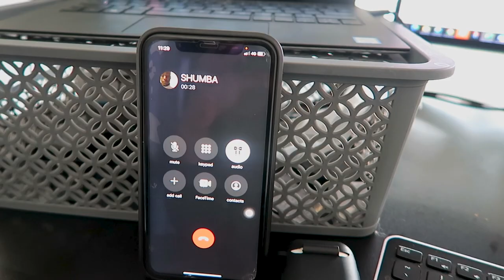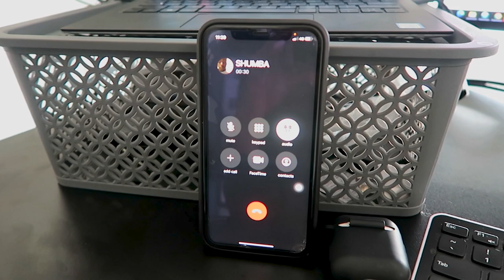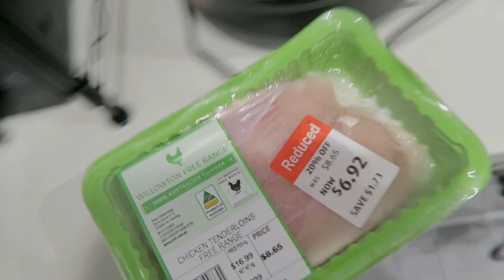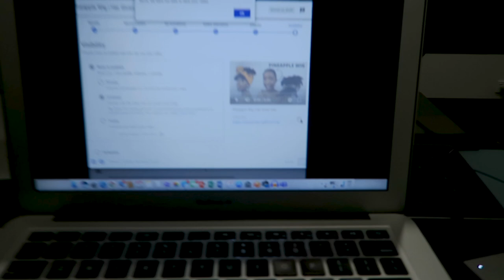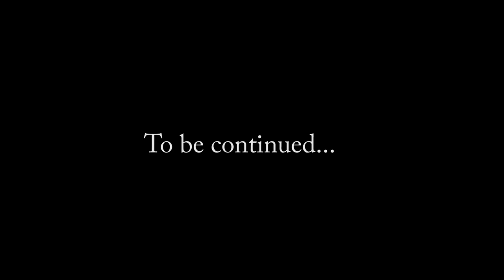A Week in Lockdown | Part.1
Here is what a week in Lockdown looks like, working from home in Melbourne. Part 2 will be uploaded next week :)

*COMMON QUESTIONS *

Zimbabwe

Australia

24